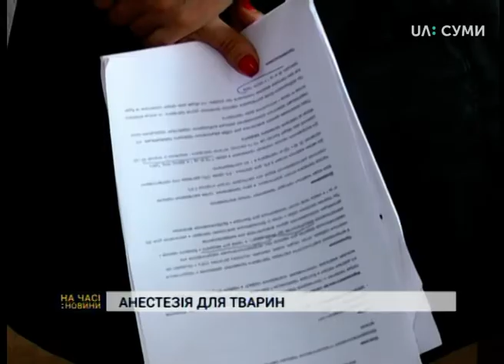Стерилізація тварин у Сумах: чи є знеболення